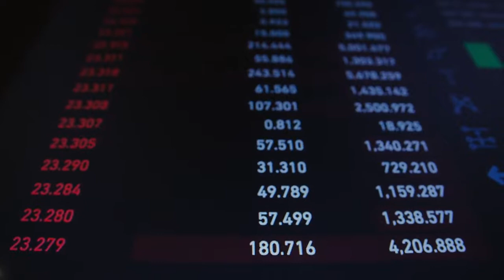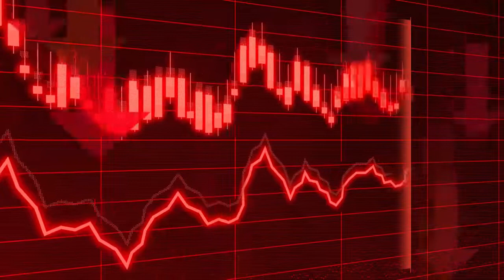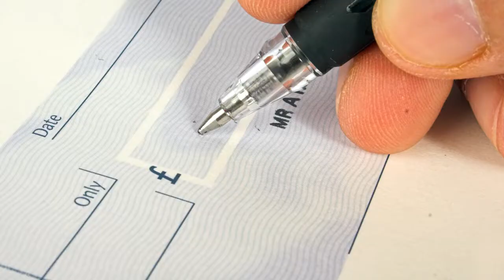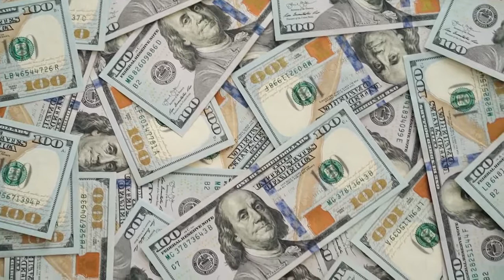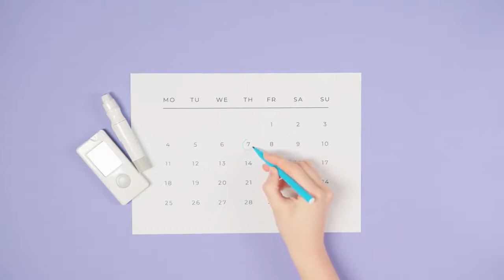Warren Buffett, Jack Bogle, and Peter Lynch (IMPORTANT Investment Advice From Them!)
If you want to make money from your investments, listen to those who have made it!  The wisdom you get from them are TIMELESS and will apply now and many years from now.  Watch this video, learn from them and may you have success in the future.

0:00 -  Warren Buffett on investing excess cash
1:13 -  Jack Bogle on dollar cost averaging
2:27 -  Warren Buffett on when to sell stocks
3:59 - Peter Lynch on market timing
4:29 - Warren Buffett on investing in a index fund

The Essays Of Warren Buffett
The Little Book Of Common Sense Investing
One Up On Wall Street